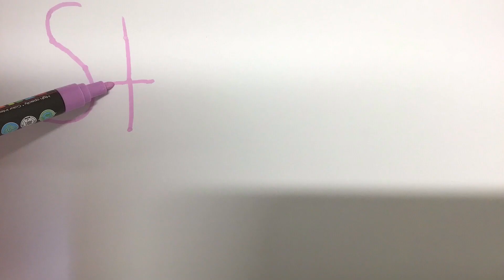Optische Täuschung - Streetart